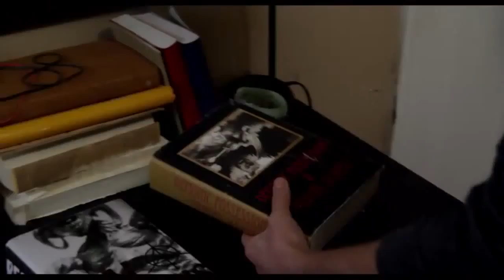Inner Demons - (engl.)